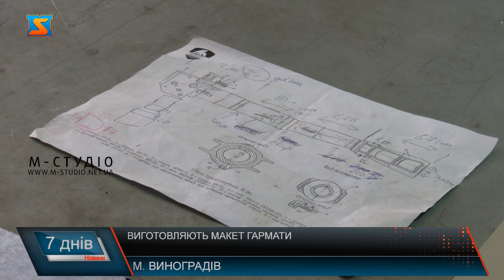Виготовляють макет гармати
Виноградівські волонтери виготовили перший в Україні макети гармати Д20. Використовують макет з ціллю привертати вогонь ворога і виснажувати його сили, аби зберегти життя українським військовослужбовцям. Над створенням макета працювали ініціативні учасники волонтерської команди. Лекала для макета розробляли самостійно, кожна його деталь в точності повторює оригінал. Всі креслення волонтери відпрацьовували тільки з фото, тому найскладнішим було завдання відтворити ідентичну гармату, яку жоден з волонтерів не бачив наживо. Макет гармати виготовляють із підручних матеріалів, аби максимально здешевити виробництво. Перш ніж макет постане у кінцевому вигляді проходить чимало етапів робіт. Зокрема, Михайло займається виготовленням задньої частини з дерева та дрібних деталей. За словами Михайла Романа, переваги такого макета в тому, що він  збирається за мінімальну кількість часу і настільки подібний до оригіналу, що ворог сприймає його за справжній. Перший макет гармати виготовляли протягом місяця, бо абсолютно все розробляли самостійно. Наступні зразки зможуть зробити за два тижні, кажуть волонтери. Михайло Роман каже, з радістю поділяться досвідом з іншими волонтерськими організаціями та нададуть всі необхідні лекала й розрахунки, якщо хтось вирішить долучитися до справи.  Волонтери кажуть, на цьому зупинятися не збираються. Вже поставили для себе нову ціль. Хочу розробити модель танка. Як це буде поки не знають. Але на власному прикладі розуміють – найважливіше розпочати та зібрати біля себе команду ентузіастів, тоді все вдасться. Волонтери Виноградівщини робитимуть усе можливе, аби наблизити нашу Перемогу.